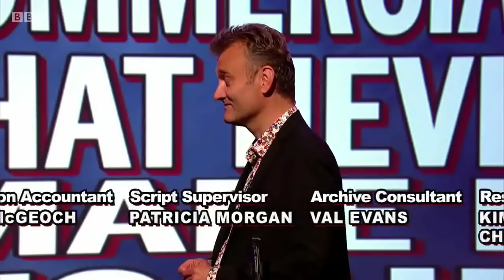Mock the Week, Series 13: 14. New Year's Eve Special. 31 Dec 2014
Dara O Briain and the team crack open the bubbly, link arms and welcome 2015 with out-takes, quizzes and favourite clips featuring guests including Ed Byrne, Sara Pascoe and James Acaster